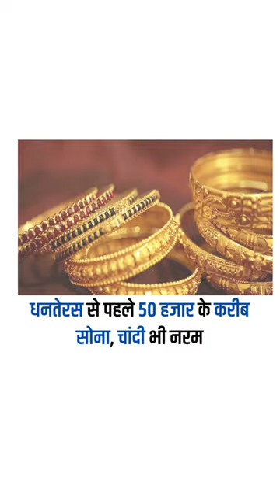JAGRUK TV : SUPER FAST NEWS 21.10.2022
‘चोला डोरा’ ड्रेस पहनकर केदारनाथ धाम पहुंचे पीएम मोदी

छठी बार केदारनाथ के द्वार पर पीएम मोदी, की पूजा-अर्चना

बदरीविशाल की शरण में पहुंचे मोदी, तीर्थयात्रियों को रोका

उद्धव ठाकरे को अस्तित्व के संकट की ओर धकेल रही भाजपा

जेल से निकले श्रीकांत ने जाहिर किए राजनीति के अरमान

बीसीसीआई सचिव जय शाह पर भड़के वसीम अकरम

शिमला सीट पर भाजपा को मिला एक और ‘चायवाला’

चीन सीमा पर गरजेंगे मोदी, आखिरी गांव में कार्यक्रम आज

धनतेरस से रोजगार मेला शुरू करेंगे प्रधानमंत्री मोदी

यूपी : मरीज को प्लेटलेट्स की जगह चढ़ाया मौसमी जूस

ब्रिटेन का सियासी संकट : छह हफ्तों में हार गईं लिज़ ट्रस

अमित शाह ने शहीद पुलिसकर्मियों को दी श्रद्धांजलि

अमेरिका में दिवाली की धूम, हैरिस-ट्रंप की पार्टी आज

दिवाली पर कोरोना : 2119 नए केस, एक्टिव मरीज 25 हजार

हरियाणा : राम रहीम के सत्संग में पहुंच रहे भाजपा नेता

धनतेरस से पहले 50 हजार के करीब सोना, चांदी भी नरम